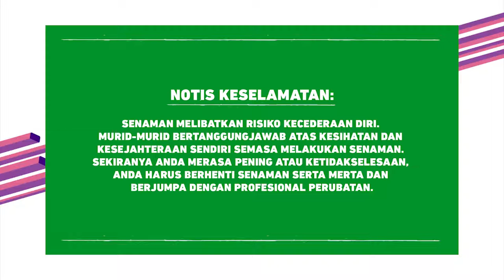DidikTV Cergas Bersama Intan Ep2 Siri2